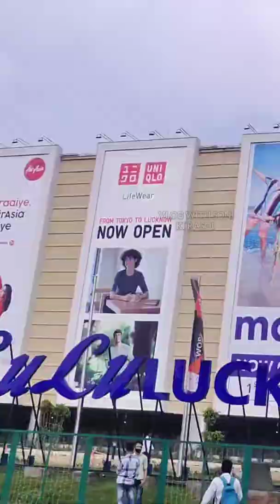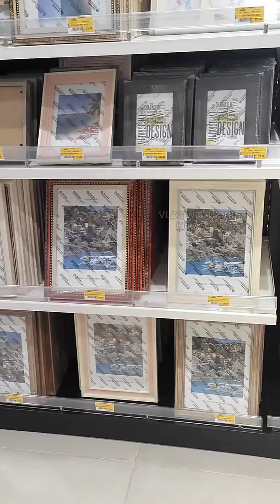लूलू मॉल लखनऊ गये घुमने with family First time visit Lulu Mall Lucknow 😱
Lulu mall ka tour. Aaj ham log ja rahe Hain Lulu mall to chaliye aap bhi dekhiae Lulu mall ka yah Sundar najara maja aane wala hai friends to video pasand aaye to like share and subscribe avashya Karen aur video ko shuru se last Tak jarur dekhen .thank u🙏